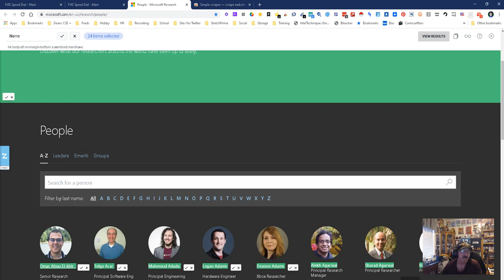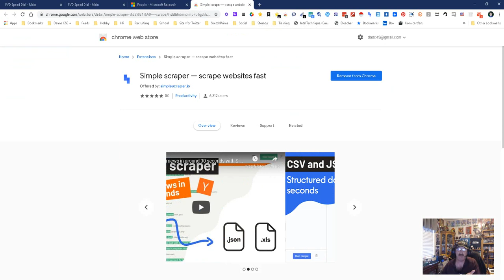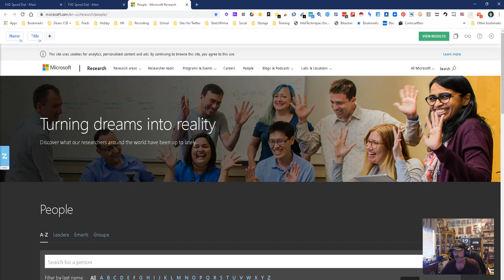Simple scraper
Simple Scraping tool